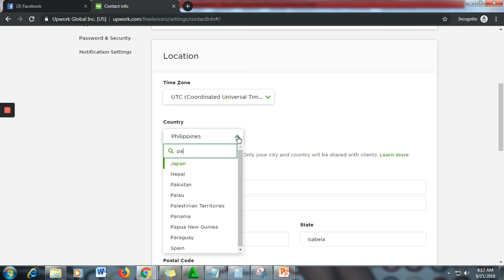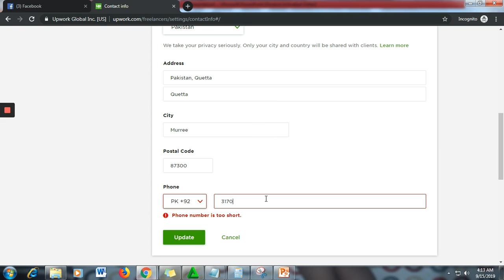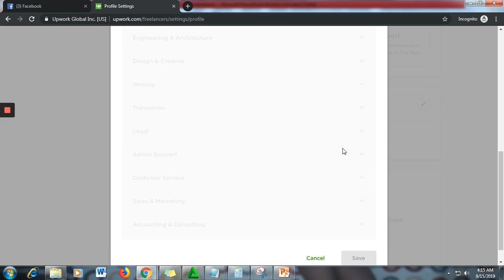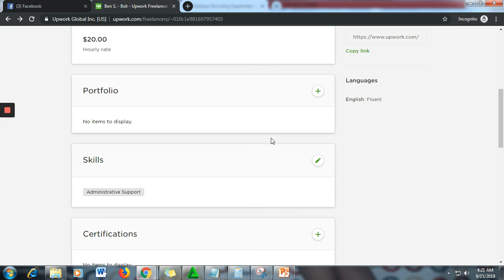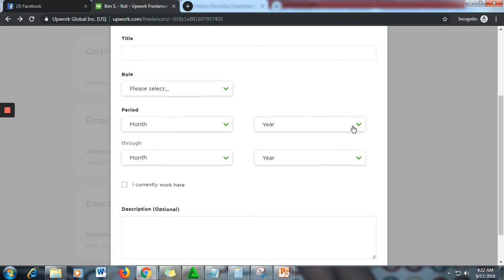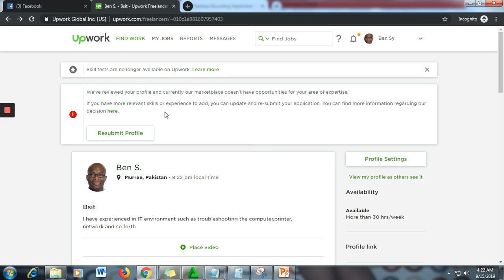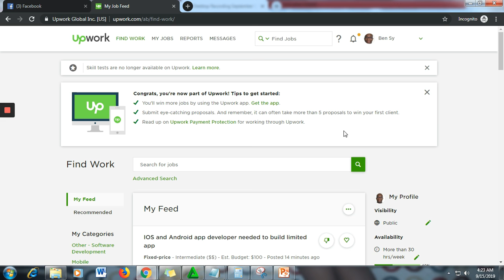How to approve upwork account 2020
Pano nga ba approve ang iyong upwork in simple steps!!

Ituturo ko sa inyo kung pano kadali ma approve ang iyong upwork!! in simple way and steps.